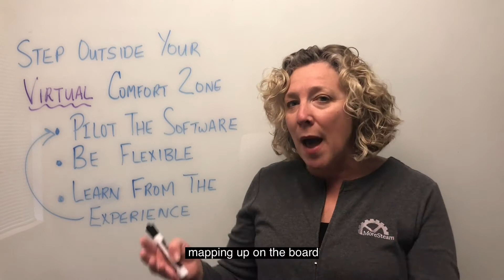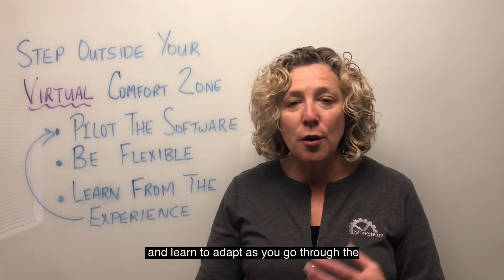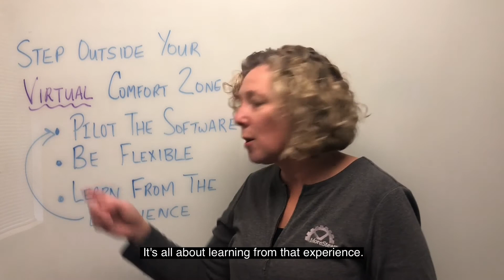Running Lean simulations in a virtual environment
Find out what lessons we learned when we stepped outside our comfort zone to run Inbox – our most popular Lean training simulation – in a virtual setting for the first time.

Sign up for our newsletter to receive monthly insights on Lean Six Sigma via thought-provoking articles, teaching tools, and valuable practical resources.

MoreSteam.com provides practice-based eLearning and software that help you and your organization to rapidly - and cost-effectively - advance your process improvement performance - no matter where you choose to work.